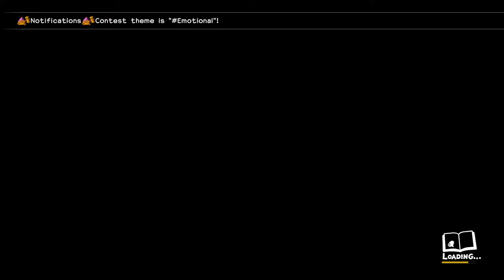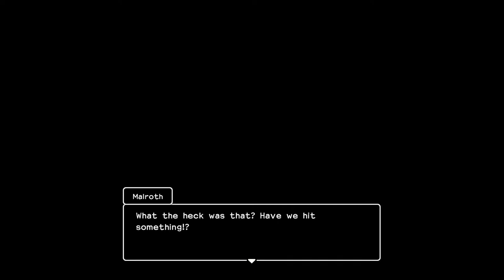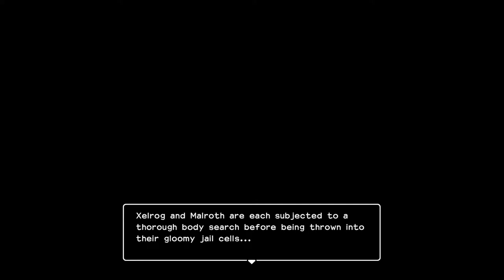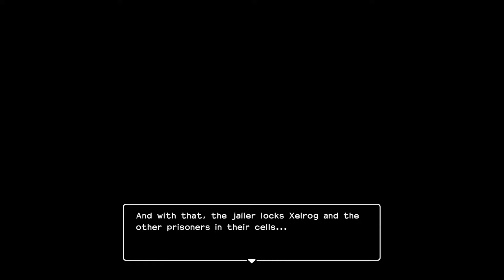The Minecraft JRPG | Dragon Quest Builders 2 [Xelrog]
Xelrog streams Dragon Quest Builders 2 for PC live on Twitch and YouTube. This is a very long game, and he wasn't planning to stream it, but he ended up liking it so much that he wanted to do just one little demo stream from story mode to show it off. Unfortunately, it turned out to be the one chapter with no actual building in it.